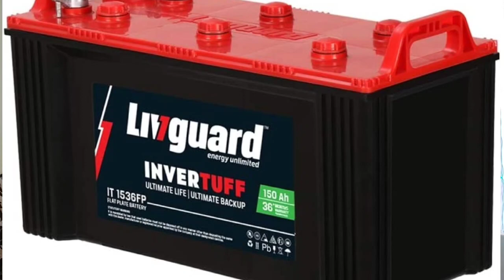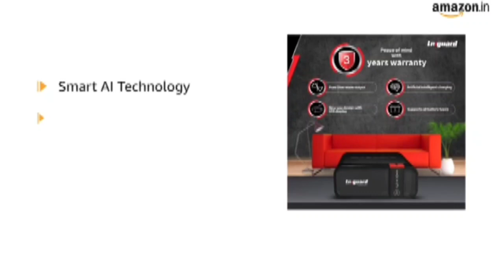BEST INVERTER BATTERY FOR HOME 2023!LIVGUARD INVERTER BATTERY COMBO!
Hii.

I am sandeep wellcome to our YouTube channel tech sandeep...

    Dosto is video mai batt kiya hu Livguard compnay ke 150 Ah battery or 900 va inverter ke bare mai a dono inverter or battery ka details ve bataya hu..

I hope video aap sabhi ko pasand ayega..